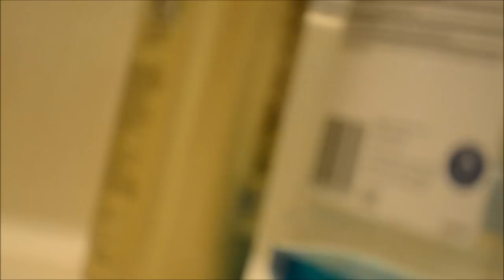How to pierce your cartilage at home DIY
*** WE ARE NOT PROFESSIONALS and I ENCOURAGE YOU to see a professional, but if you cannot this is how I DO IT at home. THIS VIDEO IS NOT FOR EVERYONE if you dont like, dont look ***

**WARNING IF NOT DONE RIGHT COULD LEAD TO INFECTION, be careful USE STERILIZED ITEMS, OUR NEEDLE WAS PRE-STERILIZED **

To help me get more products & upgrade my videos etc you can help fund me @ thanks !

I hope you enjoy this video and hope this helps! NOTE we didn't mark piercing because I'm not too worried and I do all my piercings so I can re do them if I dont like them, no negative comments or i'll delete, or you wont like my answers when I respond back!

Also see me on
Kylie Orsik
Located NC